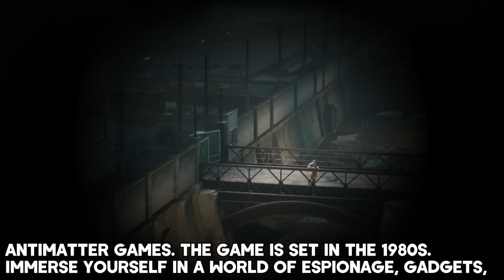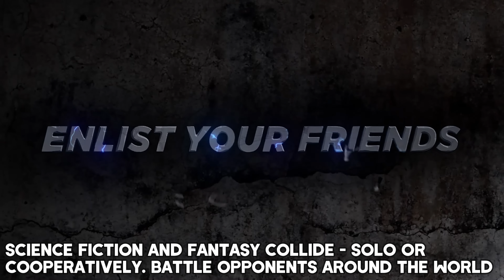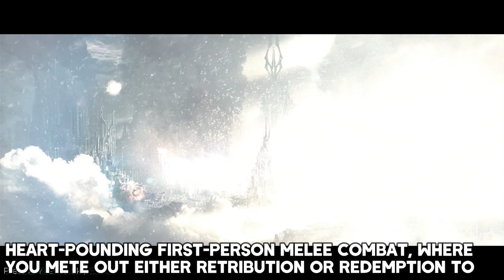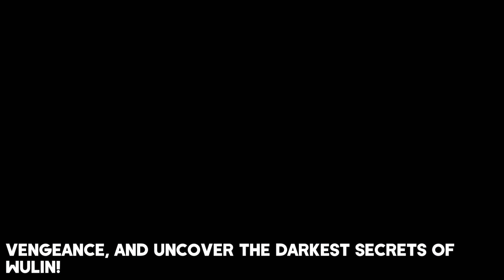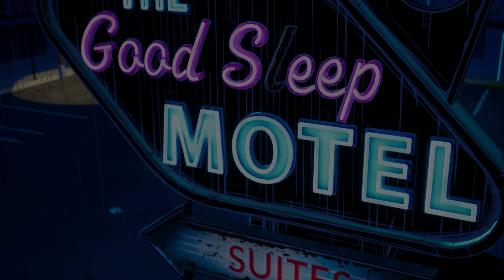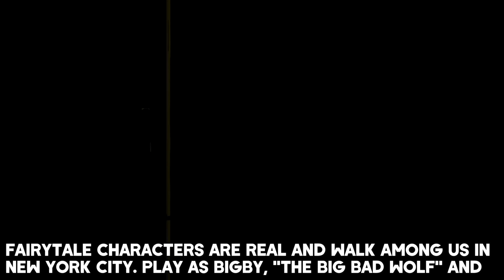TOP 30 NEW Upcoming UNREAL ENGINE 5 Games of 2024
Hi everyone. In this video, I will show you the top 30 Best New upcoming games in unreal engine 5 of 2024 for PC, PS5, PS4, Xbox Series X/S, and Xbox One. You can watch it in 4K Ultra HD and 60FPS with the latest updates as always!

▬▬▬▬▬▬▬▬▬▬▬▬▬ ⬇ More info ⬇ ▬▬▬▬▬▬▬▬▬▬▬▬▬▬

00:00 - ArcheAge 2
00:56 - I.G.I. Origins
02:02 - Legend of Ymir
03:42 - Ashes of Creation
05:10 - Enotria The Last Song
06:29 - Unrecord
07:51 - Vampire Dynasty
08:41 - Stormgate
09:33 - Unawake
11:38 - The First Descendant
13:50 - Post Trauma
15:40 - Empire of the Ants
16:39 - Phantom Blade Zero
18:43 - Hell Is Us
19:56 - ILL
20:28 - I Am Jesus Christ
22:31 - First Dwarf
24:08 - Karagon
26:36 - Under a Rock
28:06 - Senua's Saga Hellblade 2
30:00 - The Wolf Among Us 2
31:36 - Black Myth Wukong
34:02 - Serum
34:47 - Ark 2
35:36 - Derelicts
37:02 - Off the Grid
39:04 - Silent Hill 2 Remake
40:56 - Stalker 2 Heart of Chornobyl
42:51 - Nightingale
44:44 - Tekken 8